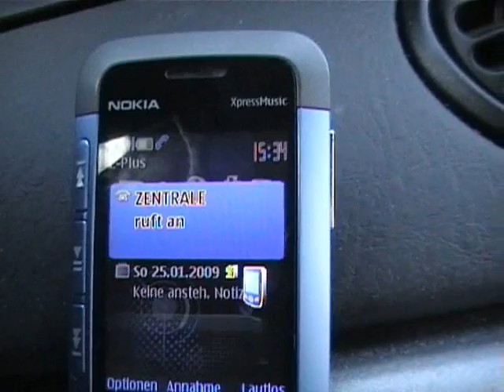Ein Cop ohne Grenzen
Heiterblick Productions presents .Ein Tag voller Gefahren...